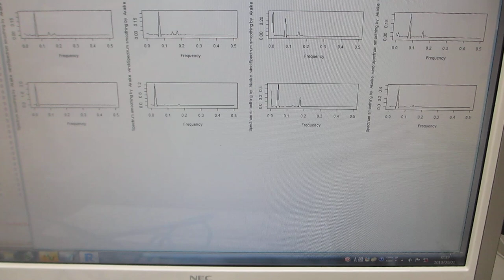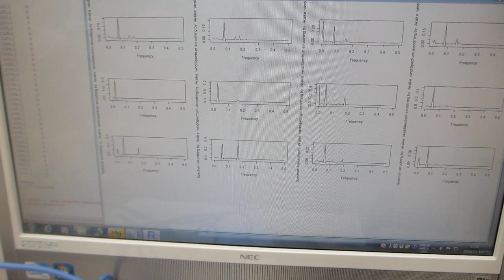基礎実験：：超音波の発振制御技術－－低周波の共振現象と、高周波の非線形現象をコントロールする技術－－（超音波システム研究所）